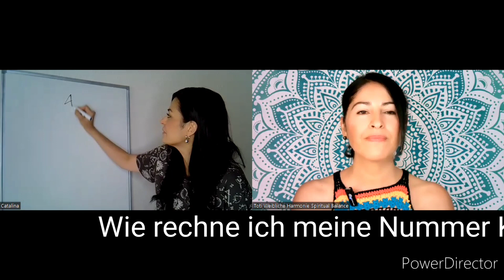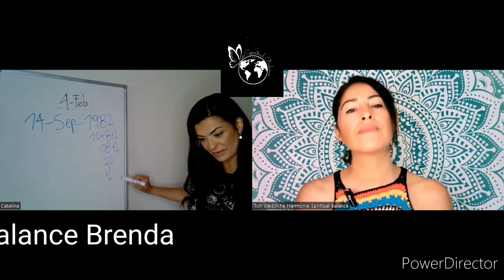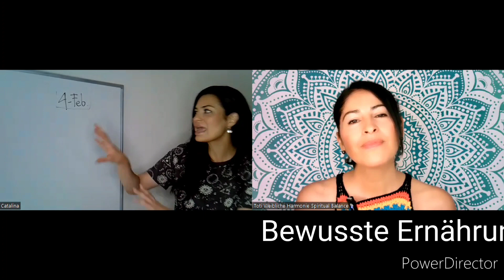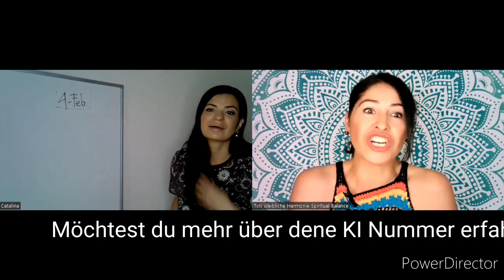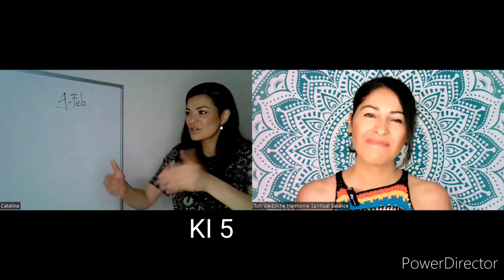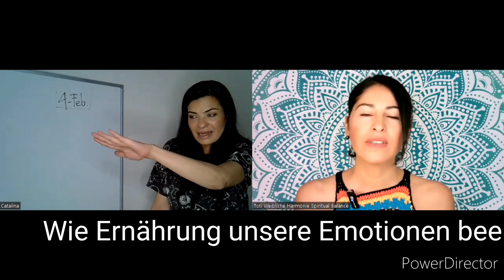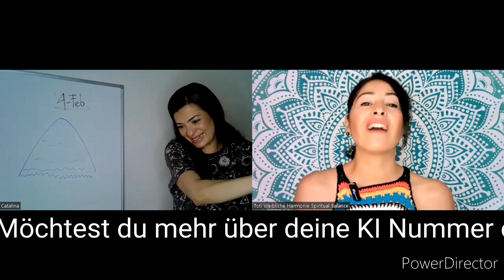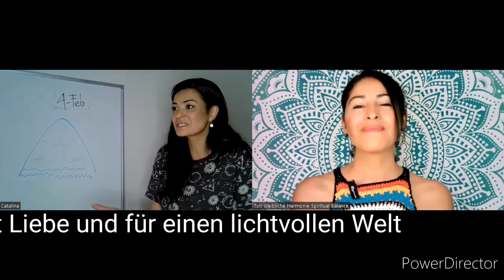Die KI Nummer/ Wie ausgerechnet wird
Ich stelle dir Catalina Durango, Makrobiotik Expertin.

Heute erzählt sie uns was ist der KI Nummer, wie sie kalkuliert wird und seine Wichtigkeit in einer bewusster Ernährung.
Sie gibt uns wichtige Informationen über alle 9 KI Nummer.

Spiritual Balance
💗Mit Liebe und für einen lichtvollen Welt.